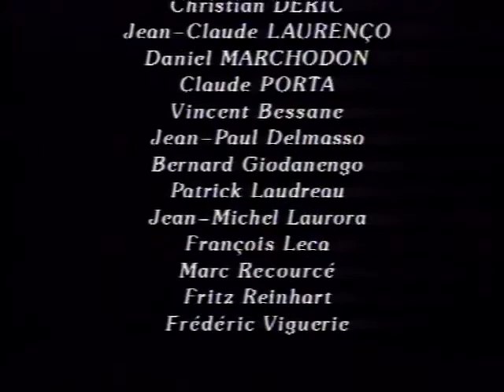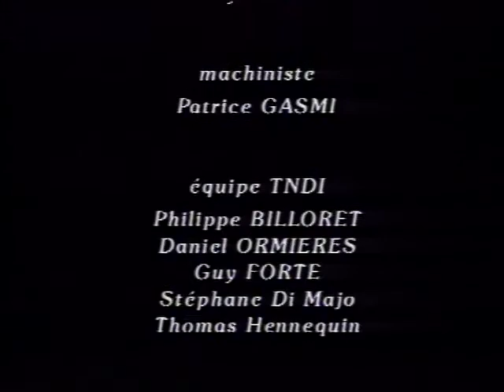SOPHOCLE – Pour Antigone : quatre portraits dansés (CND, 1992)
Voici la publication du lundi, jour dédié aux poètes de l'Antiquité :
Un film de 1992 réalisé par Valérie Urréa et chorégraphié par Mathilde Monnier. Mise en scène de quatre personnages : Tirésias interprété par Bruno de Saint-Chaffray, Antigone interprété par Mathilde Monnier, Créon interprété par Félix Ruckert et le Chœur mené par Germana Civera.
Mise en ligne par Arthur Yasmine, poète vivant, dans l’unique objet de perpétuer la Poésie.

[RAPPEL des jours de publication :
- Mardi : poésie médiévale ;
- Mercredi : poètes de la Renaissance ;
- Jeudi : poètes de l'Âge classique et baroque ;
- Samedi : poètes de la Modernité ;